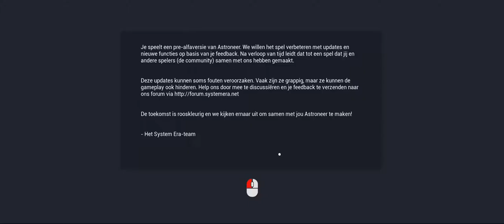Astroneering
Astroneer SpoBo reporting for duty!